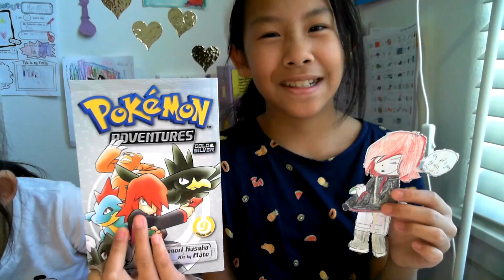Drawing Lance from Pokemon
We love the Pokemon manga series and we love drawing!

For this video we chose Lance and we started by sketching lightly, then drawing darker lines and details.

This is our first drawing video!

We'll try to do more with some instructions next time... also we forgot to record some of our drawing in the middle... sorry!